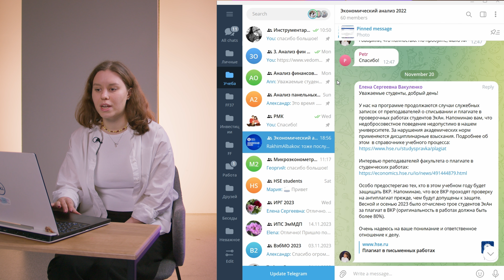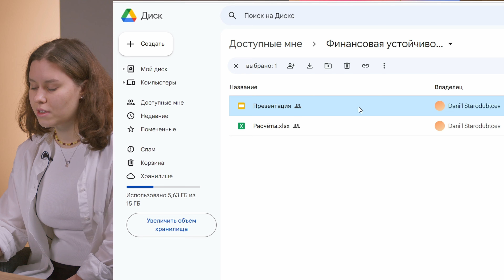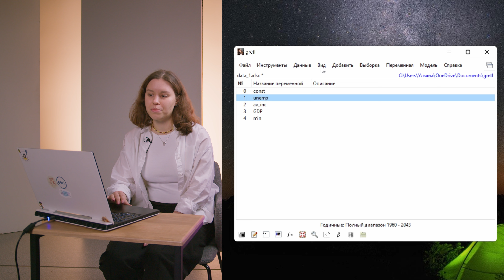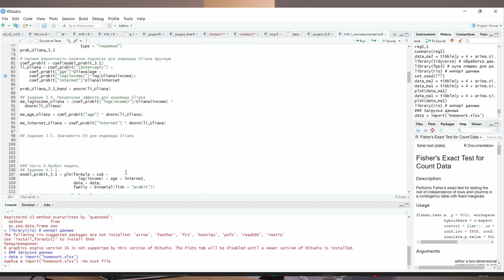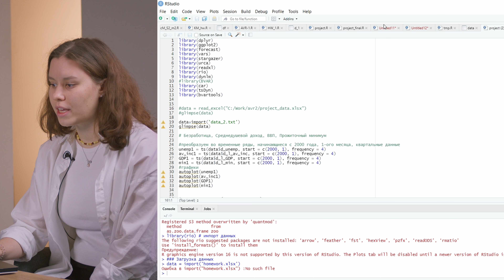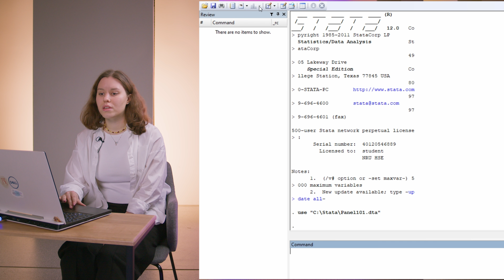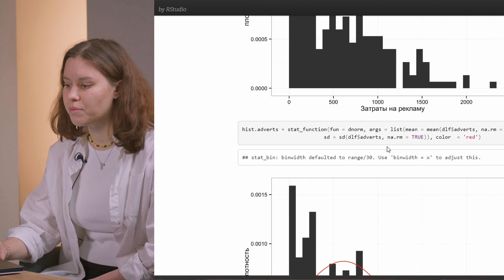Что в ноутбуке у студента «Экономического анализа»?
Во втором выпуске «Что в моем ноутбуке?» мы поговорили со студенткой 2-го курса онлайн-магистратуры «Экономический анализ» Ульяной Васильевой. Она рассказала о сервисах, которыми пользуется во время учебы и работы, а также программах просмотра и составления экономической статистики и графиков.